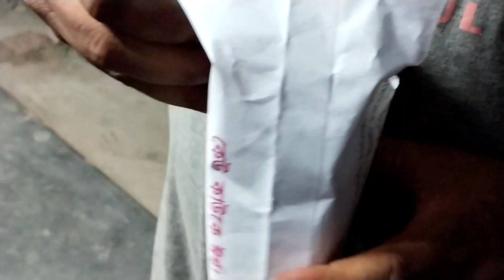আমার হাসবেন্ড এমনভাবে হঠাৎ করে ঘুরতে নিয়ে যায় আমাকে || My husband takes me on such a sudden tour